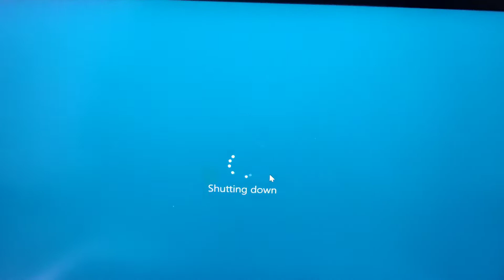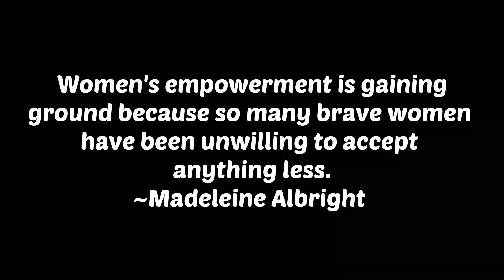A Day in my life|Laboo Love|Wanderlust_Anjali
Hi Viewers,